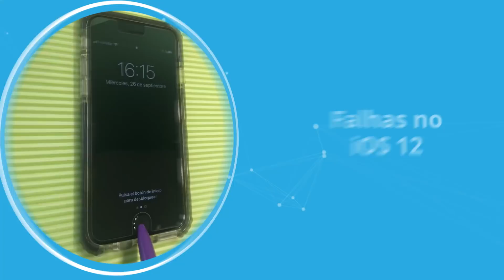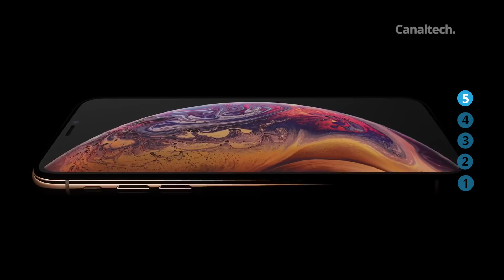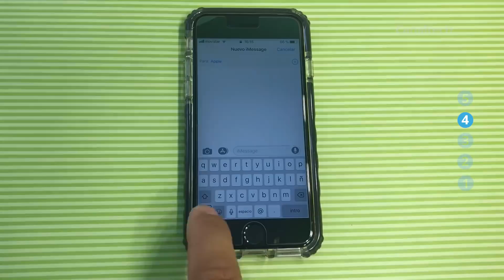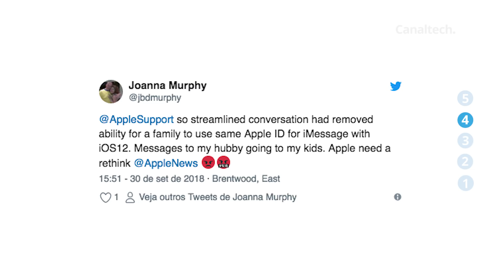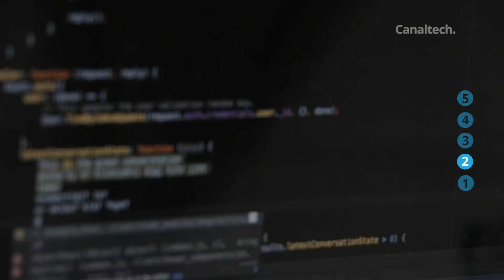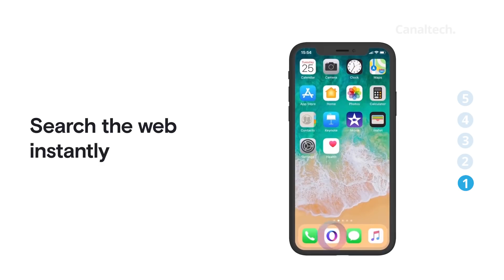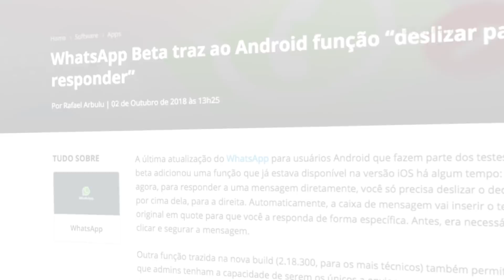Novos iPhones com problema; Falhas do iOS 12; MP investiga Facebook e+ [CT News]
Falha do iOS 12 permite que hackers acessem iPhones por meio da Siri
Bug do iOS 12 envia mensagens para outros contatos que não os selecionados
MP do Distrito Federal investiga Facebook por vazar dados de brasileiros
Roteadores no Brasil são principal alvo de praga para roubo de dados bancários
Google cria conta no Instagram com "galeria de arte" feita com o Pixel
Instagram testa aba extra de recomendações por cima do feed de posts antigos

SEGUNDAS:
CT News

TERÇAS:
CT News
CT Responde

QUARTAS:
Top Tech
CT News

QUINTAS:
CT News

SEXTAS:
CT News

SÁBADO:
Porta 101